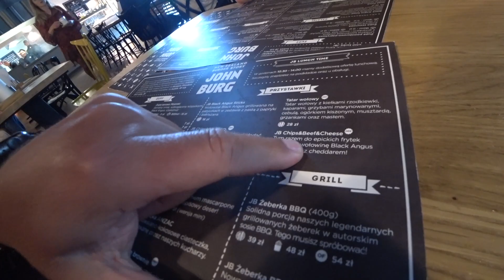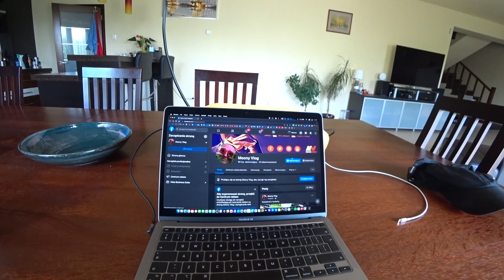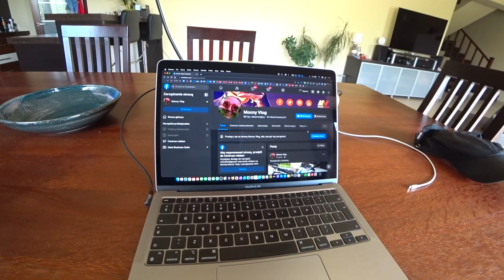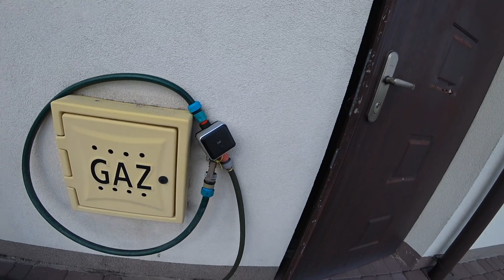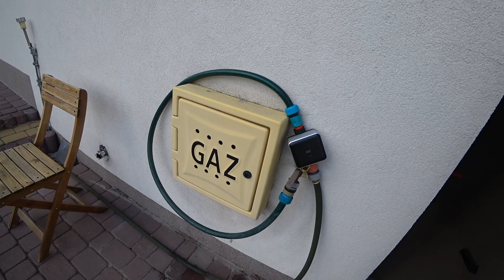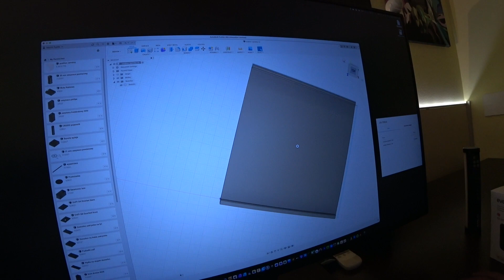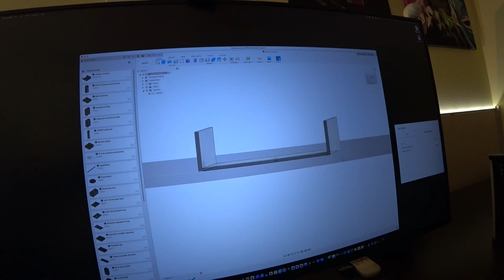Nie było innej opcji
Jeżeli nie możesz wysłać czegoś mailem wyślij do paczkomatu:

Paczkomat MGO02A
26-085 Miedziana Góra, ul.Urzędnicza 8